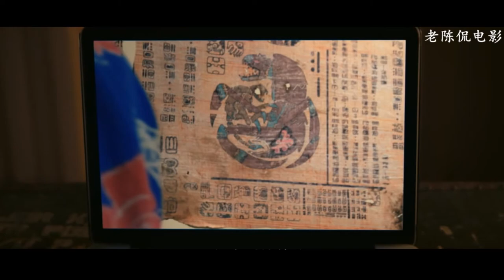外星生物掠夺人类的繁殖能力入侵全球《掠夺者》